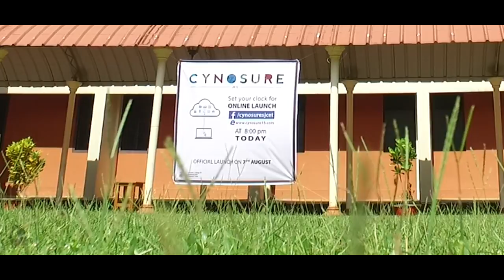Cynosure SJCET 2015 Launch 31/07/2015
India's Largest Techno Exposition organized by St.Joseph's College of Engineering & Technology, Palai.

Edited By: Reno Varghese George